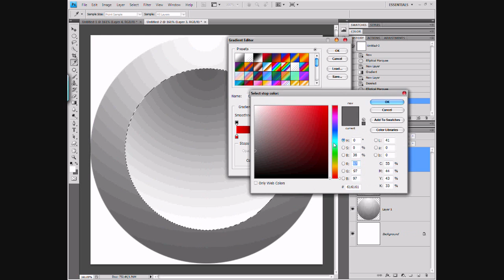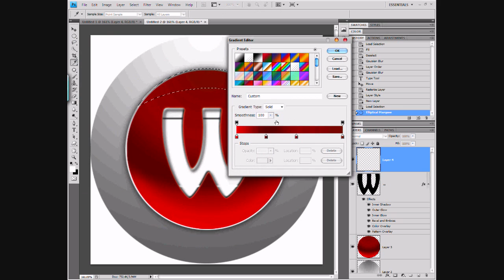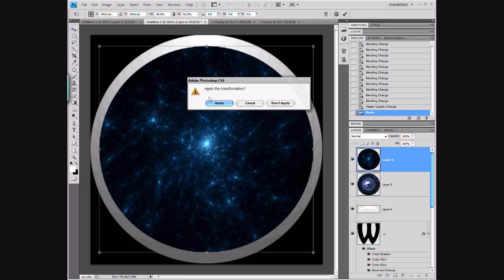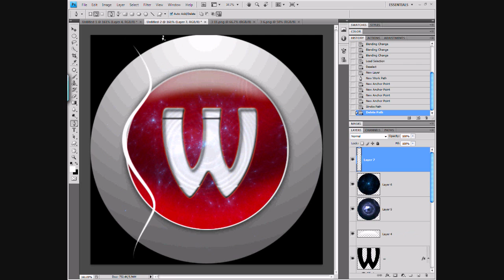cool signature orb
i think this vid should be fine with copyright